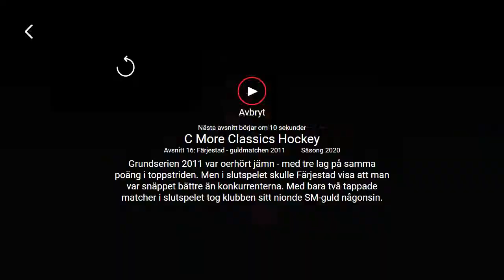SM-Guld Finalen 2005 - Färjestad @ Frölunda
Under lockoutsäsongen 2004/2005 hade Frölunda ett synnerligen starkt lag. Med stjärnor som Henrik Lundqvist, Per-Johan Axelsson, Samuel Påhlsson och Daniel Alfredsson spelade göteborgarna hem guldet. Avgörandet kom i förlängning i match fem mot FBK.